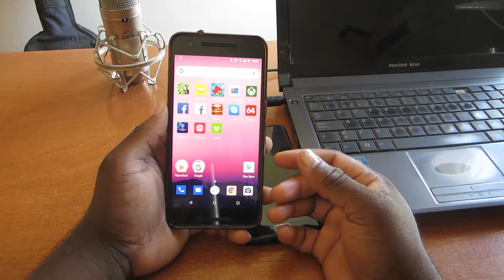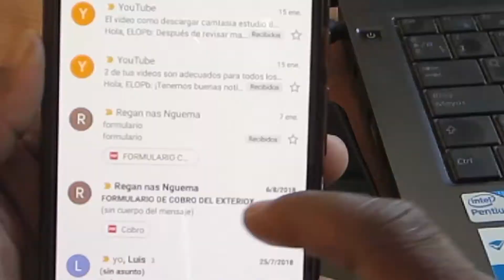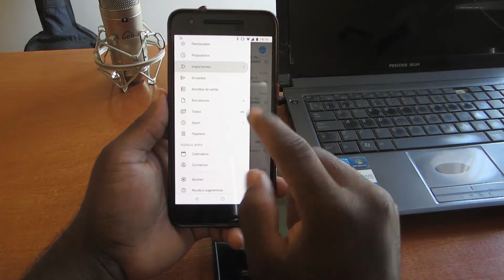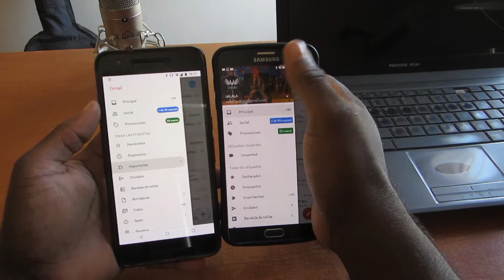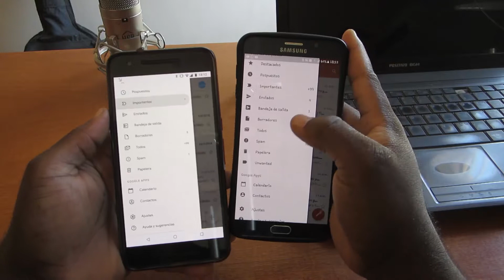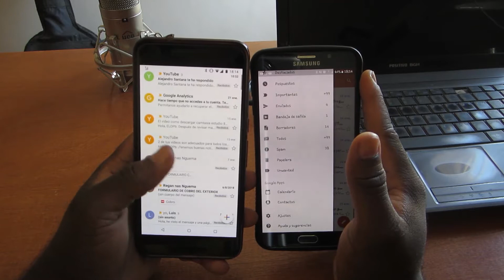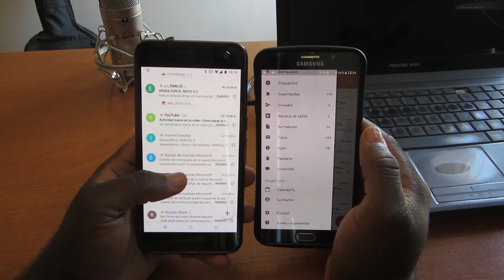La Nueva Aplicacion de Gmail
Google acaba de lanzar la nueva actualizacion de la App de Gmail